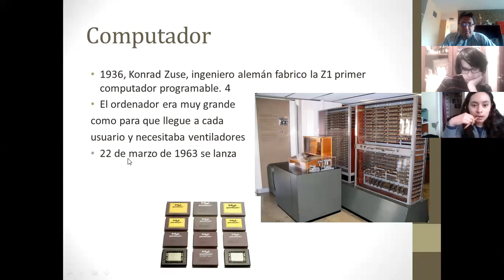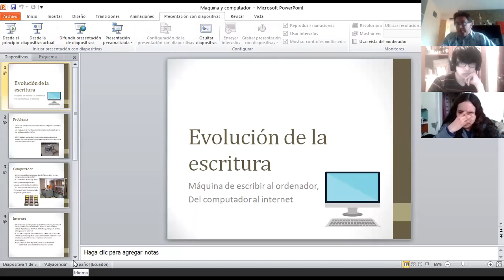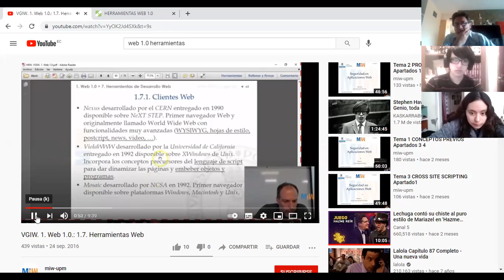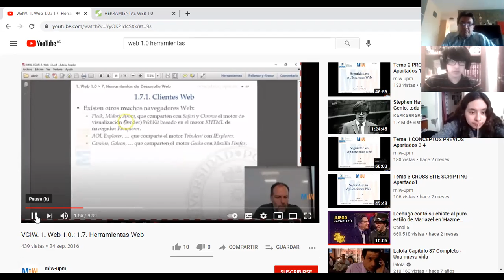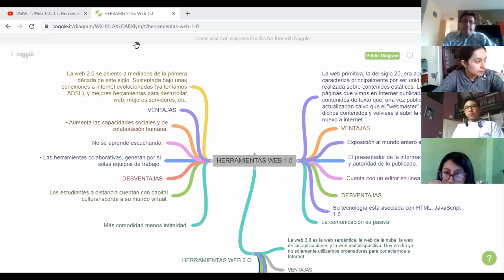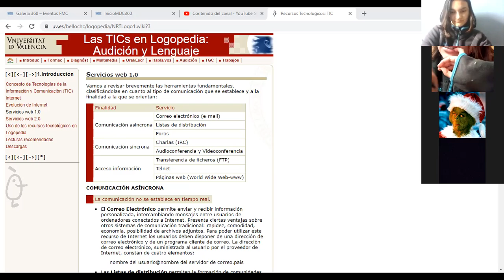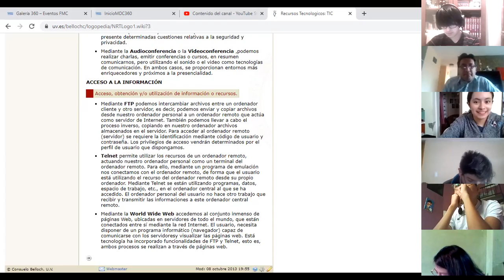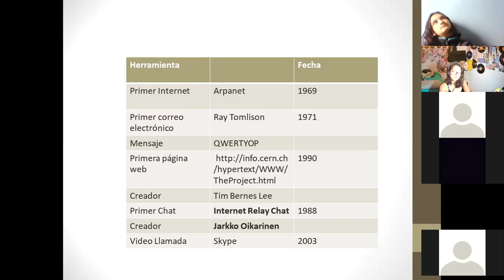Web 1.0 herramientas de escritura primero de bachillerato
zoom 0